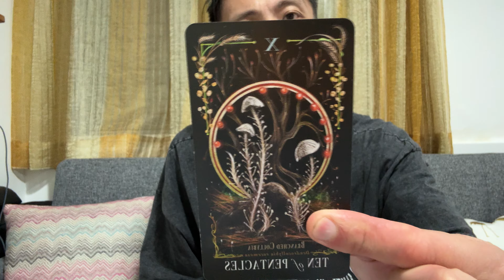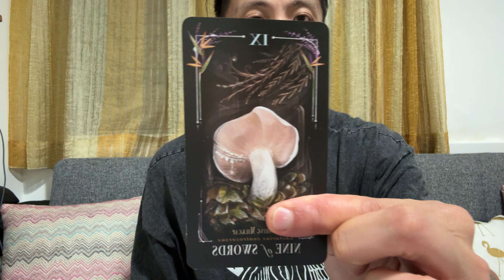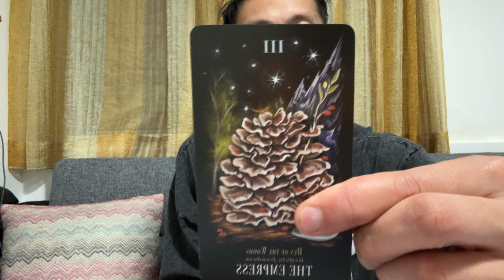Capricorn ♑️ - After All This Time -- They Still Have Feelings For You Capricorn...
This is a general reading, "What Karma Are They Facing?" for Capricorn for April 2024. We will look at what your person did to you recently or in the past and then see what Karma they are facing or will face moving forward. This can be with an ex, family member, friend, or coworker. Apply this to your own unique situation.

Decks used in this reading:
Midnight Magic: A Tarot Deck of Mushrooms